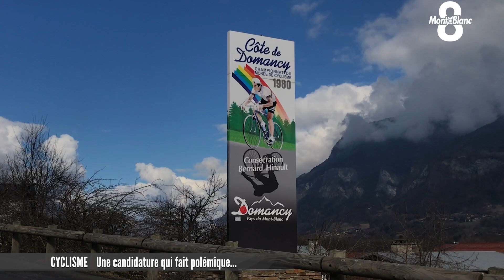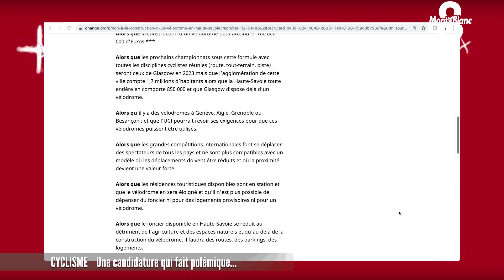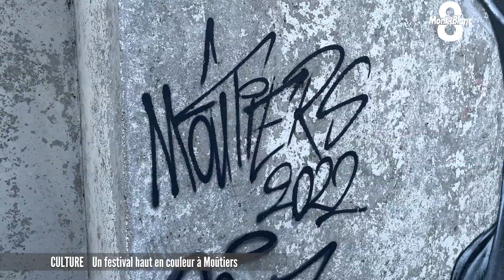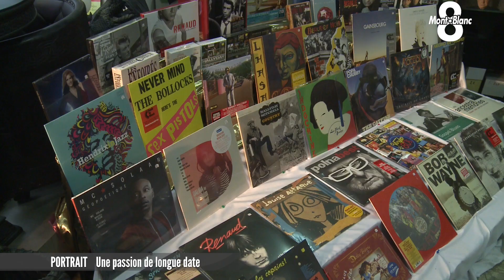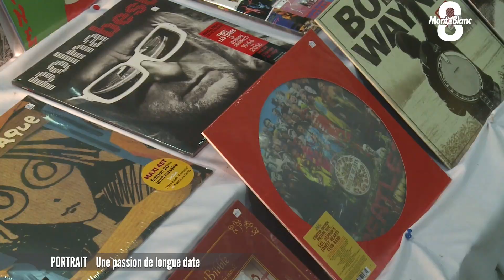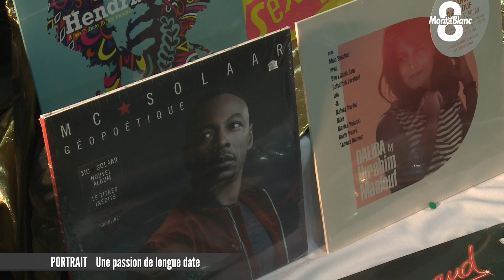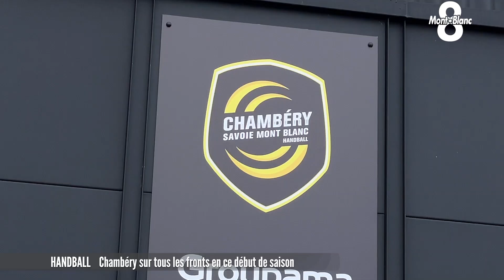JT du mercredi 7 septembre 2022